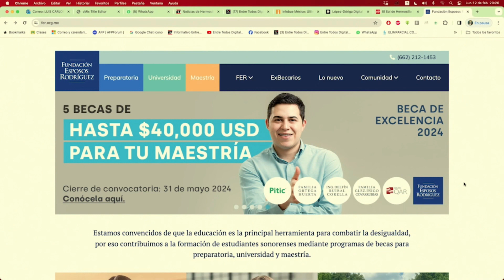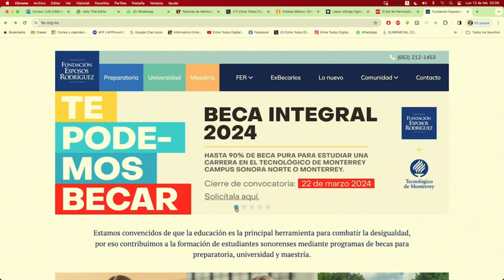Entrevista - "Descubre las Becas Transformadoras en Sonora" con Paulina Wong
La Fundación Esposo Rodríguez en Sonora ofrece becas para universidades privadas y oportunidades de estudios en el extranjero. Paulina Bontadej, gerente de comunicación, detalla los requisitos y procesos para acceder a estas oportunidades que han transformado la vida de miles de estudiantes sonorenses.

Informativo Entre Todos - El Sabor de la Noticia